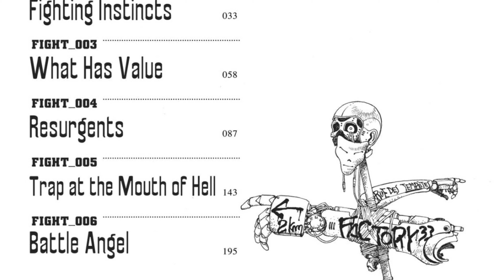Battle Angel Alita Vol. 1 Review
Review of Battle Angel Alita Vol. 1. This classic cyberpunk Manga story  was created by legendary Yukito Kishiro and was originally published in Japan by Shueisha between 1990 and 1995. The United States distribution rights have been held by Kodansha Comics since 2017.